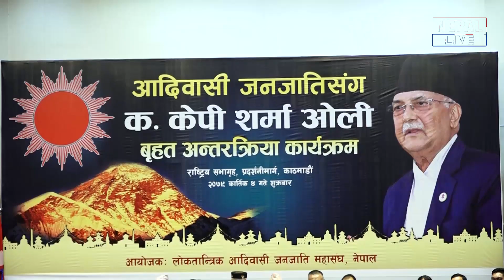सभ्यता र नृत्य नेपालबाट सुरु भएको केपी ओलीको दाबी ||Kp Oli